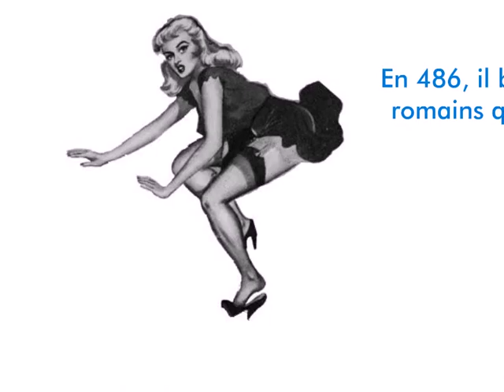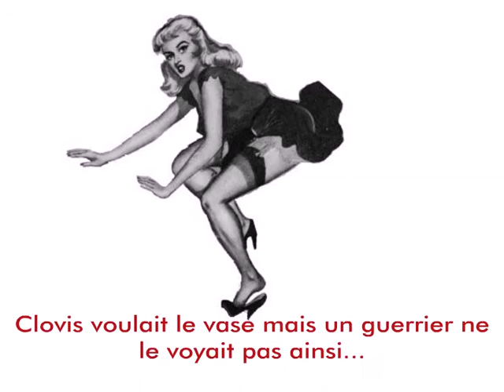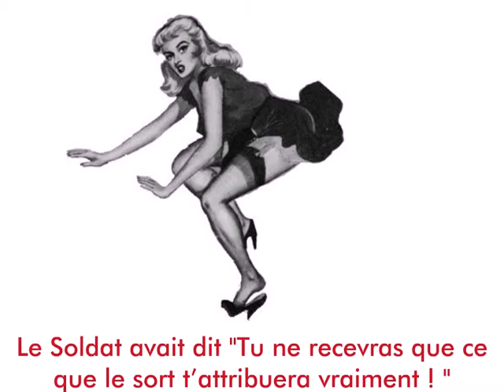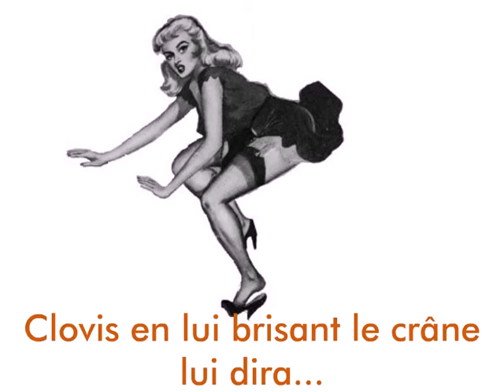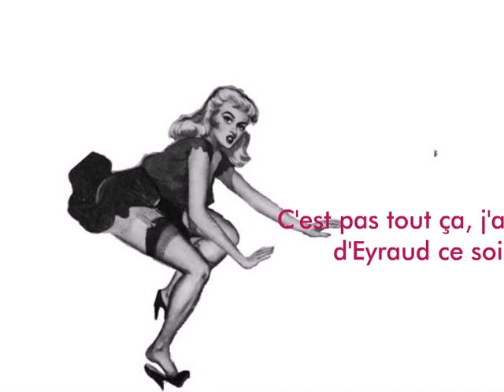Concours_Beaupouyet_160612.avi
ACPSV - Association clubs de pétanque du secteur vélinois - Concours de pétanque de Beaupouyet du 16 juin 2012 avec fanny